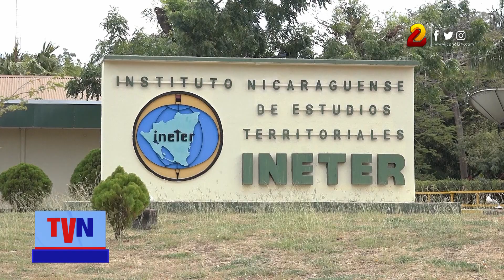Pronostican incremento de la temperatura en Nicaragua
Los meteorólogos del Ineter prevén un importante incremento de la temperatura en casi todo el territorio nacional, debido a la influencia de altas presiones, cuya mayor incidencia se percibirá a partir del miércoles.